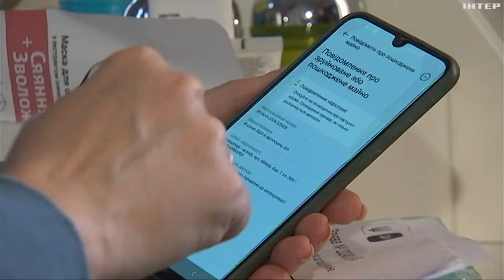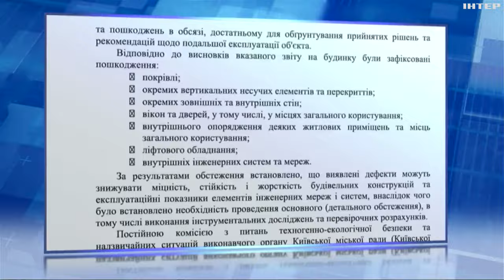Чи варто чекати допомоги: репортаж зі зруйнованого будинку на Солом'янці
Як жити далі? Чи варто очікувати допомоги? Герої сюжету наших журналістів розповідають: допомогу нині отримують хіба що від волонтерів. Посадовці та комунальники стоять осторонь чи навіть вставляють палки в колеса.